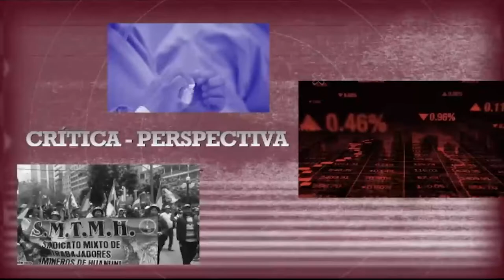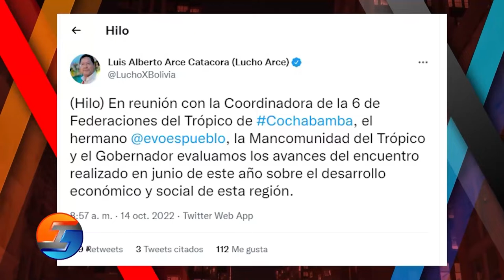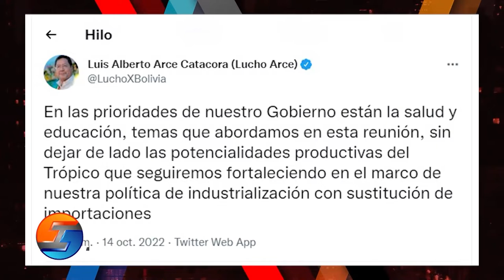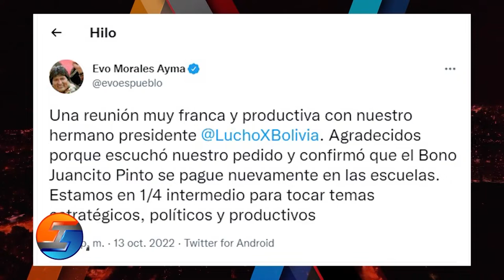Irreverentes- Reunión del MAS en Cochabamba y la coyuntura nacional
Te invitamos a ver un programa más de Irreverentes, hablamos sobre la reunión del MAS en Cochabamba y la coyuntura nacional.